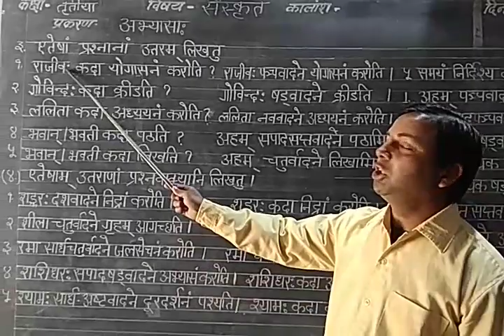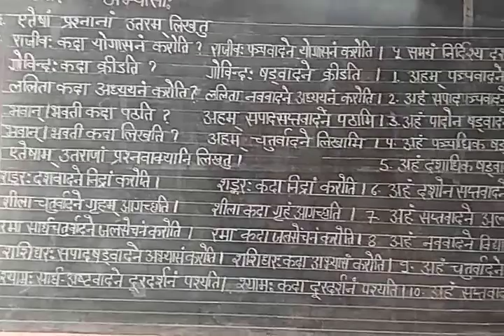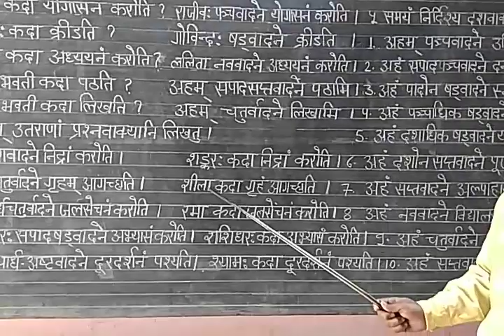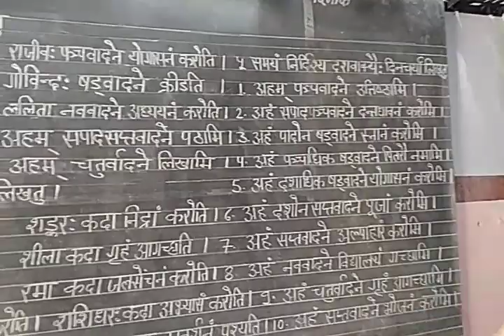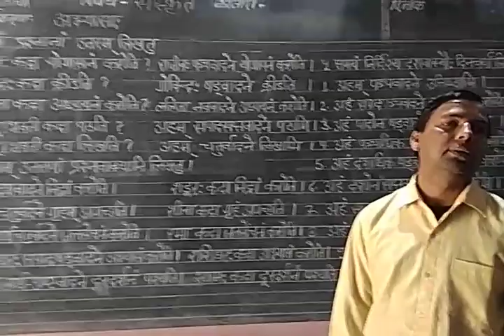Sanskrit by shankar lal saini